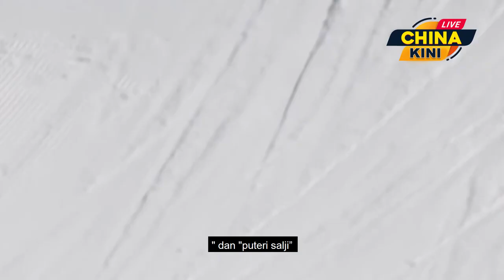Pemain Ski Bebas yang mewakili China Telah Berjaya Meraih Emas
Baru-baru ini, atlet pemain ski bebas yang mewakili China telah mendapat perhatian dunia apabila atlet tersebut berjaya meraih
emas dalam sukan besar ski dengan lompatan ketiga dan
terakhirnya.